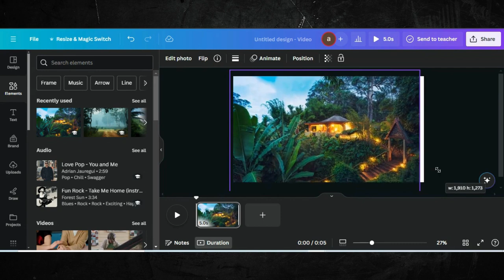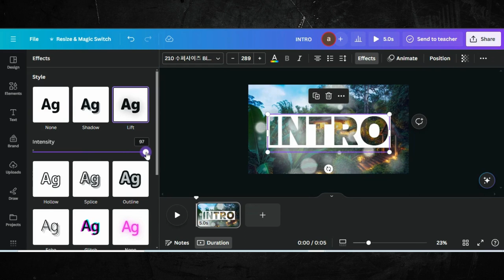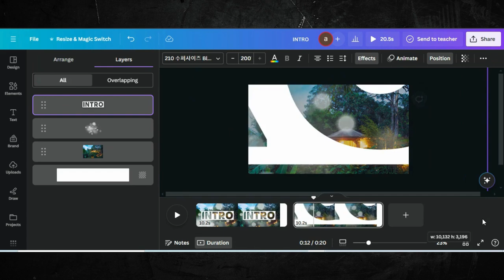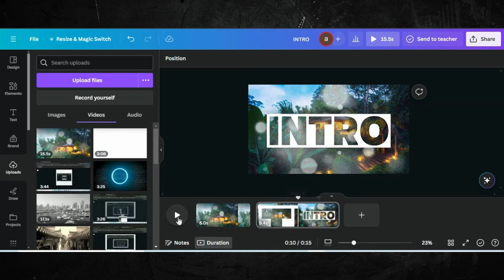How to Make a YouTube Video Intro in Canva | Video Intro Tutorial | Intro Video Editing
Welcome to our comprehensive guide to intro video editing, where we empower you to make a memorable first impression with your content! Whether you're a seasoned content creator or just starting out, this tutorial is packed with tips and techniques to help you craft stunning intros that captivate your audience from the get-go.

Join us as we navigate the exciting world of video editing, focusing specifically on the crucial introductory segment of your videos. From attention-grabbing visuals to captivating sound design, we'll cover everything you need to know to elevate your intros to professional levels.

0:00 Demo Video Of End Results
01:01 Editing Tutorial
02:05 Tips & Tricks
03:58 Ending

The credit of music to @neffexmusic